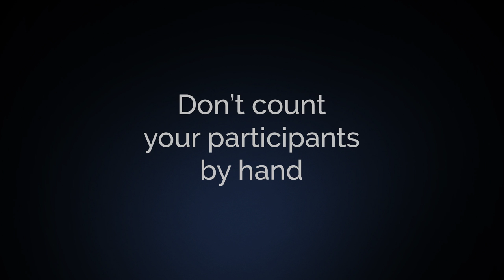Instagram Sweepstakes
For all the brands who have an Instagram profile and want to gain more followers by running promotions. New Easypromos app, Instagram Sweepstakes! To monitor comments and manage prize draws in an easy, simple and secure way. With all the confidence that comes with being an Easypromos app